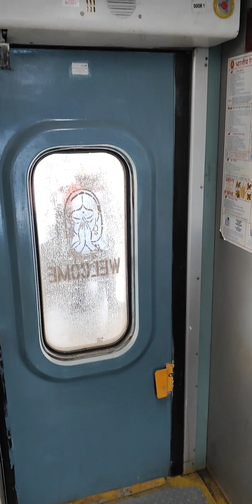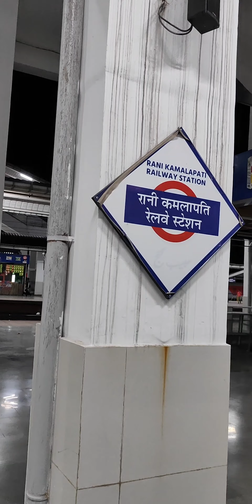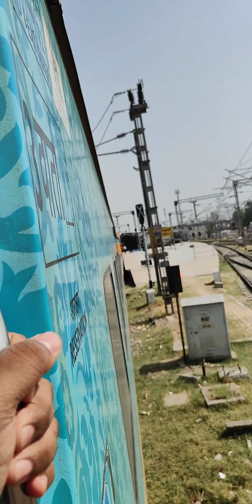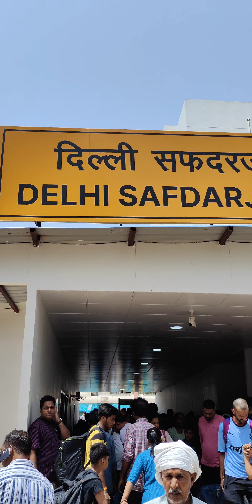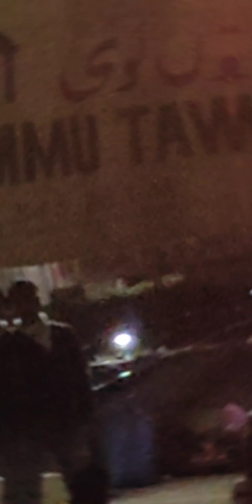Day2 Humsafar express reached Jammu tawi railway station🚂after 40+hours duration🤧,crossed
day 2 and day 3 mid night travelling towards Jammu tawi railway station
in Humsafar express tripati to Jammu tawi railway station
finally reach Jammu tawi railway after a long duration 40+hours in train 🚂
ticket cost 2500+/-
Musician: LiQWYD
Musician: LiQWYD
Musician: LiQWYD
Musician: @iksonmusic